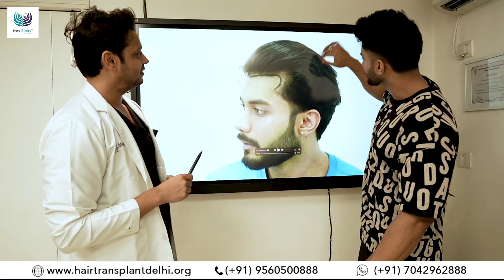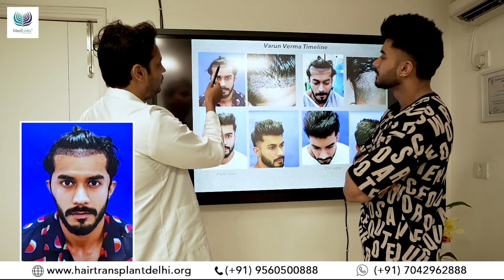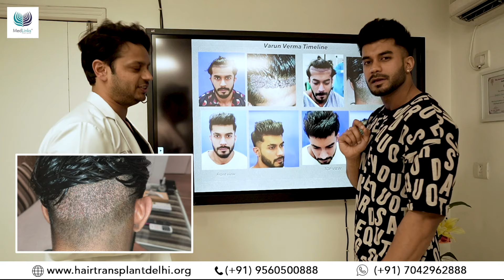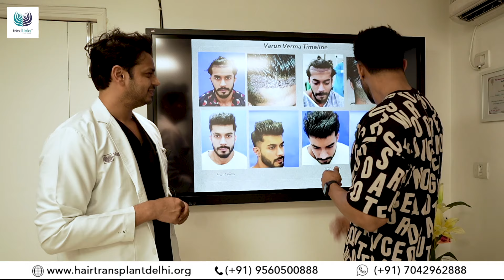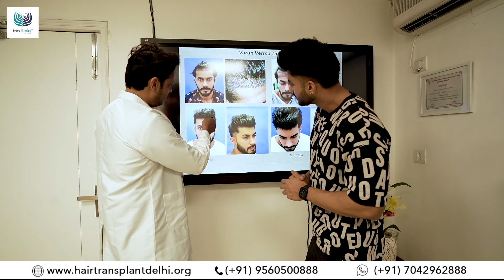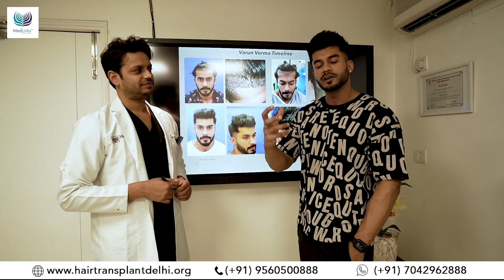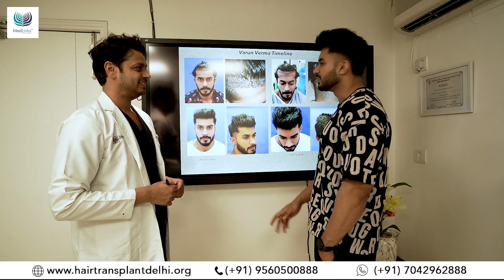😲Celebrity Varun Verma Live Interview After Hair Transplant | Results After 8 Months | 2024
Varun Verma, popularly known as "Roadies" and "Mr. India", underwent a hair transplant at Medlinks celebrity hair transplant clinic in Delhi, Varun Verma Live Interview after 8 Months results.

If you're looking for a world-class celebrity hair transplant clinic, look no further than Medlinks! This clinic has performed hair transplants on some of India's most eminent celebrities, including Varun Verma. If you're interested in hair transplant surgery, then don't miss out on this opportunity to speak to one of India's leading hair transplant surgeons!

Hair Transplant of  @varunverrma  at MedLinks Hair Transplants, Delhi. Watch Mr. India Varun Verma share his hair transplant journey.

No Hair Fibres, Guaranteed

About MedLinks Hair Transplant Clinic-
The Best Hair Transplant Clinic in India:
MedLinks Hair Transplant Clinic has been awarded as the best hair transplant clinic in Delhi NCR on numerous occasions. Based in Delhi and Gurgaon, we have a team of world-renowned doctors who are widely known to carry out the best hair transplants in India. Our surgeons are internationally trained in performing hair restoration surgery. We have expertise in performing various procedures including FUE hair transplant, FUT hair transplant, etc. Dr. Gaurang Krishna, the co-founder of MedLinks Hair Transplants, also pioneered the PERFECT-i hair transplant procedure that ensures faster results.

Being a top hair transplant clinic in India, we aim to deliver the best results to our patients. We use the latest equipment and innovative technologies that ensure the most natural and desirable results. We also follow the best hygienic practices to provide our patients a comfortable experience.

Contact us today to schedule a consultation and take the first step towards restoring your confidence and regaining a fuller head of hair. hair transplant results, hair transplant, minoxidil hair regrowth result, prp hair treatment,